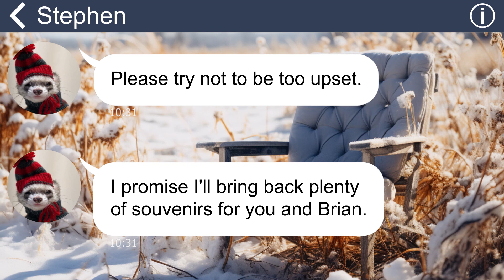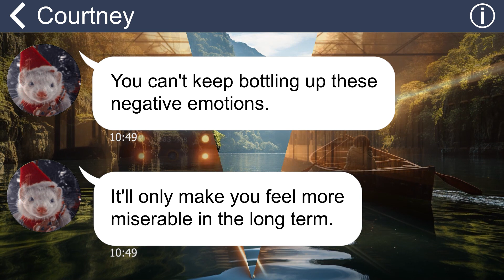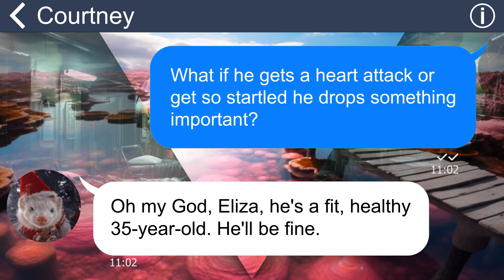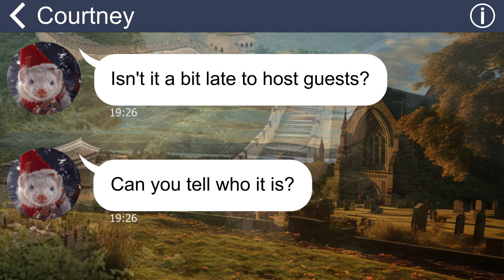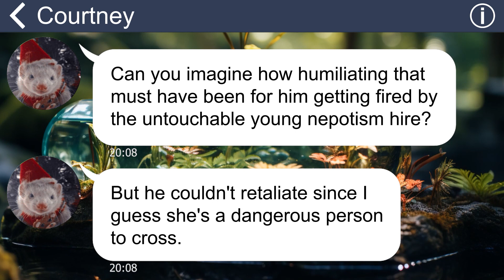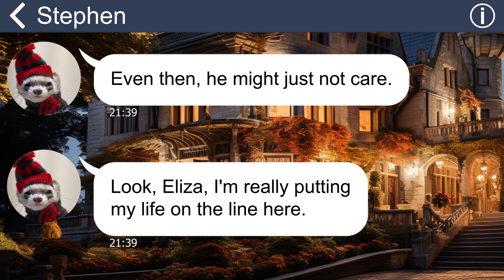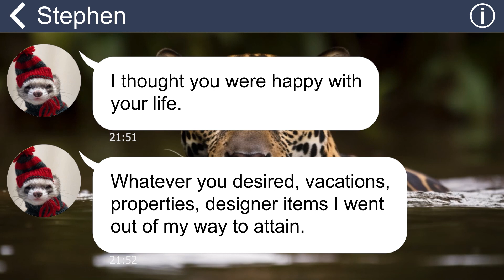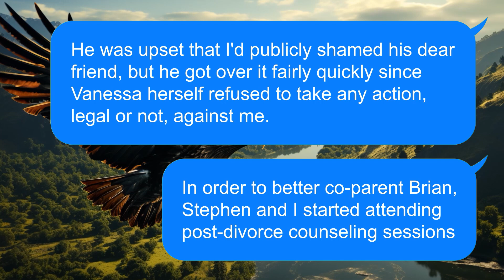[Apple] I plan to throw a surprise Bday party for my busy husband, but I’m the one to get shocked!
Summary:
My husband had to cancel the birthday party I planned due to a business trip. Following my best friend's advice, I decided to surprise him by hiding in his hotel bathroom. I wore his favorite red dress, brought a cake, and champagne for his birthday celebration. To my shock, I discovered him lying in bed with his ex-lover.